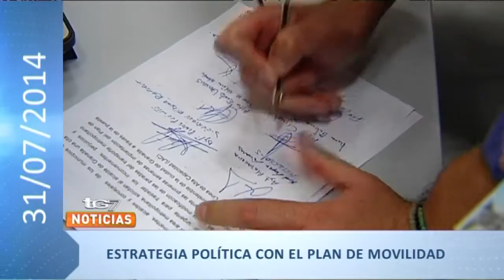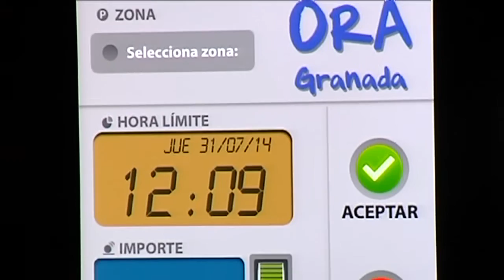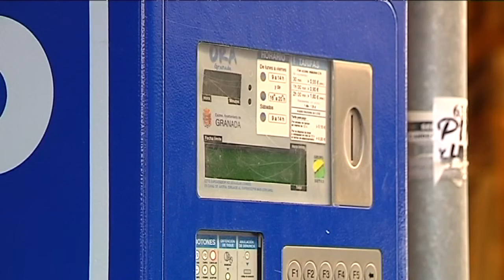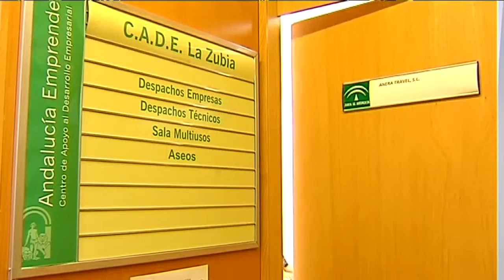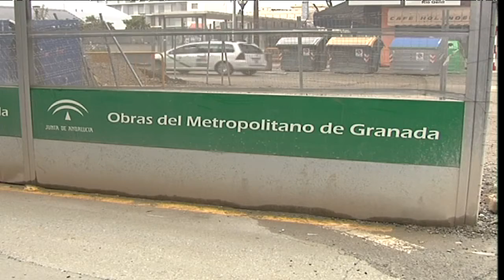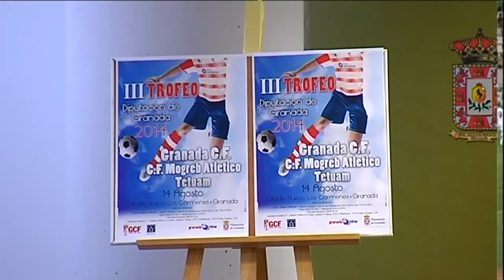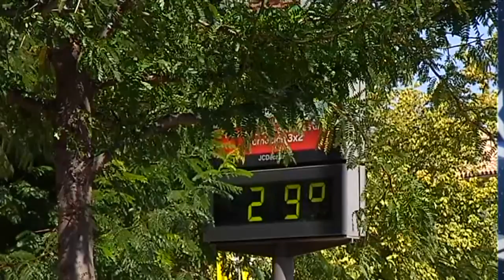TG7 Noticias Jueves 31 de Julio de 20104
TG7 Noticias 2ª Edición. Amplio repaso a la actualidad de nuestra ciudad. Presentado por Cristina García.